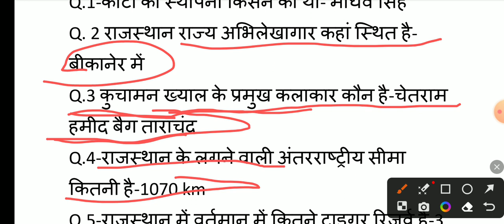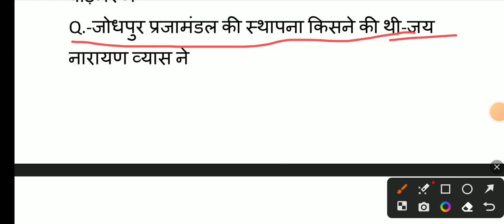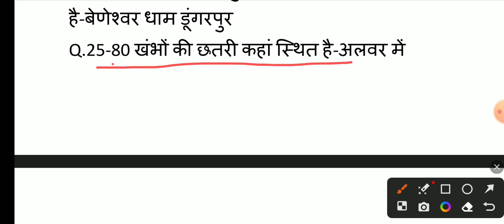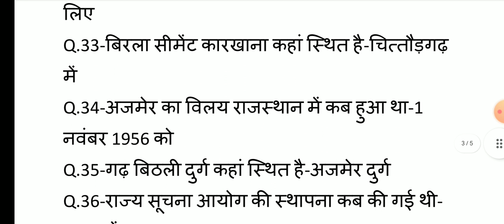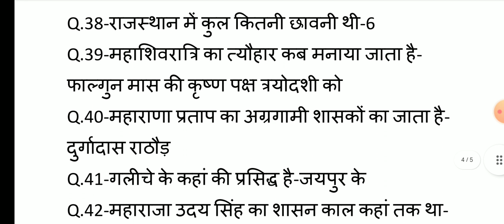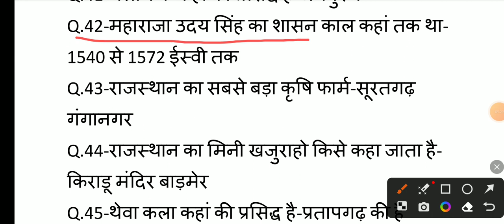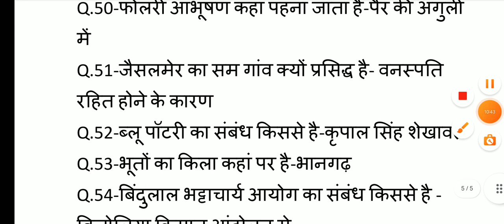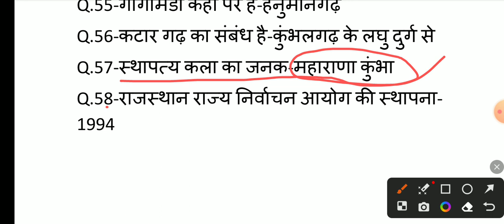BSTC में रिपीट होने वाले प्रश्न। BSTC previous year question paper.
हमारे टेलीग्राम चैनल से जुड़ने के लिए इस लिंक पर क्लिक करें